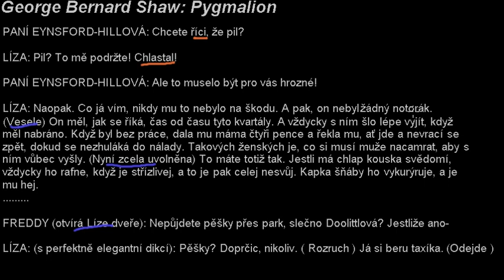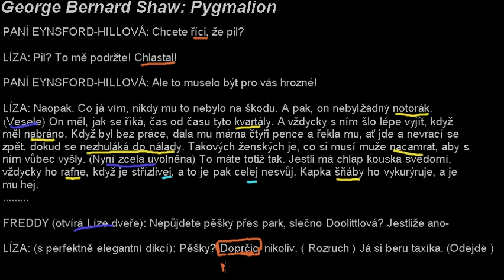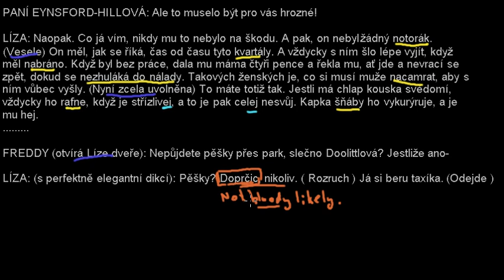G. B. Shaw: Pygmalion - jazykové prostředky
Interpretace uměleckého textu: George Bernard Shaw: Pygmalion - jazykové prostředky
Ve videu je použita ukázky z knihy Pygamalion od G.B.Shawa (v překladu M.Lukeše).